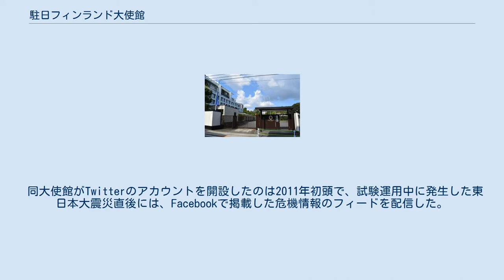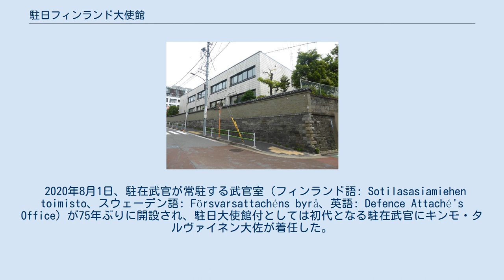駐日フィンランド大使館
日本・フィンランド関係
フィンランド大使館全景 フィンランド大使館正門 フィンランド大使館の塀は一部石垣 駐日フィンランド大使館（ちゅうにちフィンランドたいしかん、フィンランド語: Suomen suurlähetystö Japanissa、スウェーデン語: Finlands ambassad i Japan、英語: Embassy of Finland in Japan）は、日本に所在するフィンランドの大使館である。
在東京フィンランド大使館（フィンランド語: Suomen suurlähetystö Tokiossa、スウェーデン語: Finlands ambassad i Tokyo、英語: Embassy of Finland in Tokyo）とも。
 同大使館がTwitterのアカウントを開設したのは2011年初頭で、試験運用中に発生した東日本大震災直後には、Facebookで掲載した危機情報のフィードを配信した。
2011年11月からは本格的に広報活動を開始。
「もい」「にゅっと」など日常のフィンランド語の紹介や、フィンランド国土の擬人化キャラクター「スオミネイト」のイラストコンテスト、フィンランドの英雄をモチーフにしたキャラクターが登場するアニメーション映画「ストライクウィッチーズ 劇場版」の原作者島田フミカネとの公式サイト上での対談が行われた。
Twitter担当者はNHK広報局（@NHK_PR）により「フィンたん」と名付けられ、しばらくの間アイコンにはスオミネイトが使われていたが、公募により糸曽賢志・石井大裕両氏によるイラストが採用された。
 2020年8月1日、駐在武官が常駐する武官室（フィンランド語: Sotilasasiamiehen toimisto、スウェーデン語: Försvarsattachéns byrå、英語: Defence Attaché's Office）が75年ぶりに開設され、駐日大使館付としては初代となる駐在武官にキンモ・タルヴァイネン大佐が着任した。